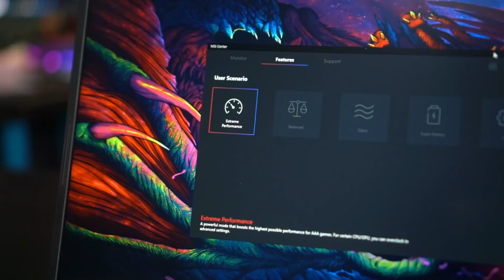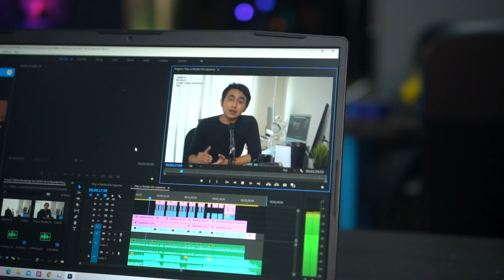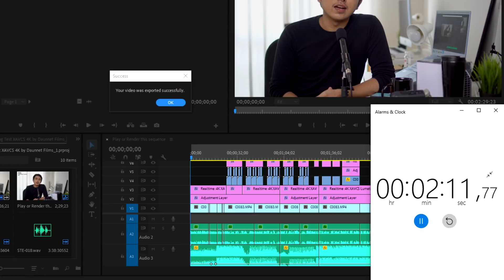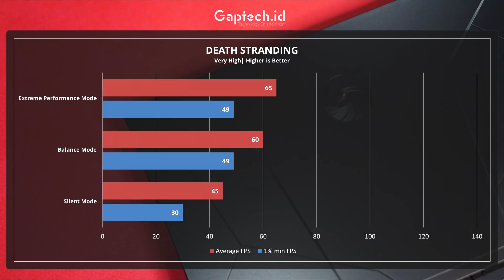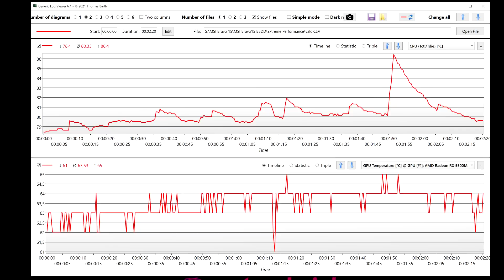Laptop Gaming pakai Ryzen 7 5800H, cuma 14jutaan?! MSI Becanda.... | MSI Bravo 15 (B5DD)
Daftar Setup Show Off 2021 di :
SEMUA BISA IKUTAN!